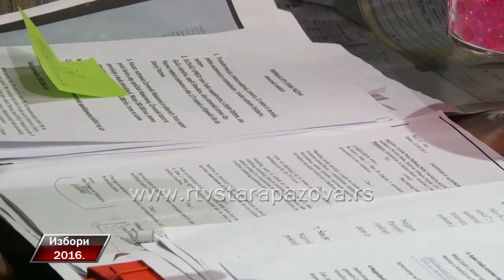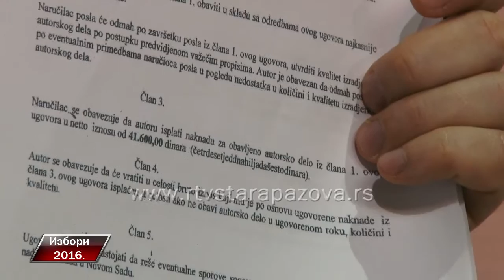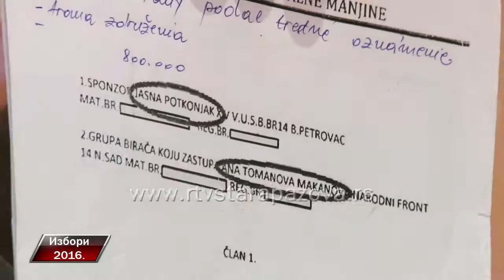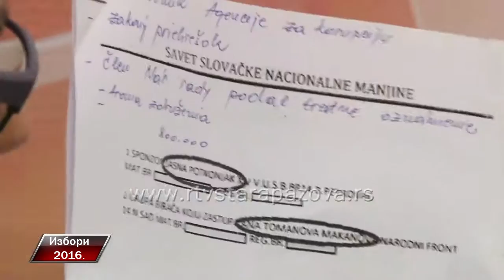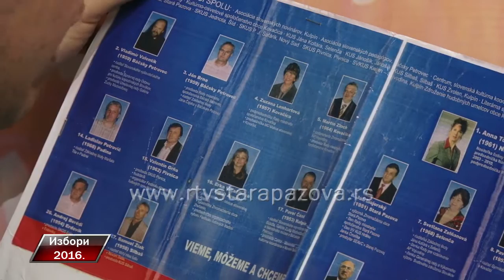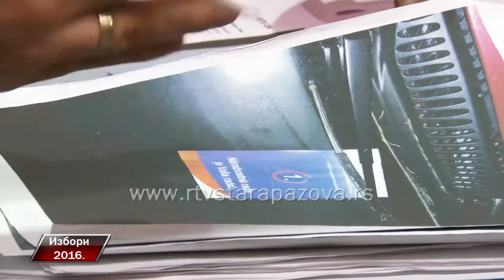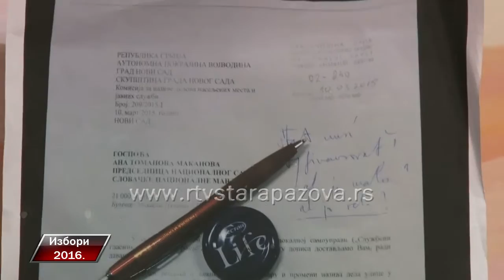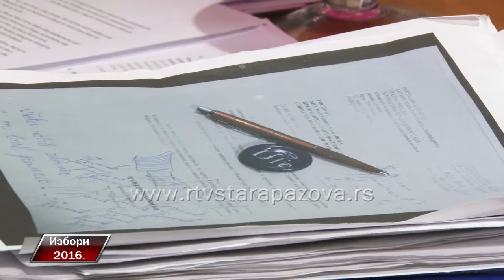Komentar Pavel Surovi